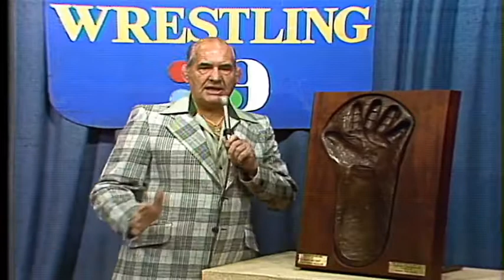1980 01 04 Andre The Giant 2 Ring Battle Royal